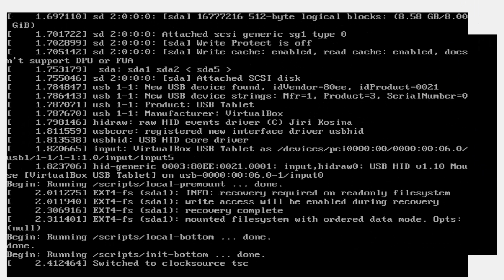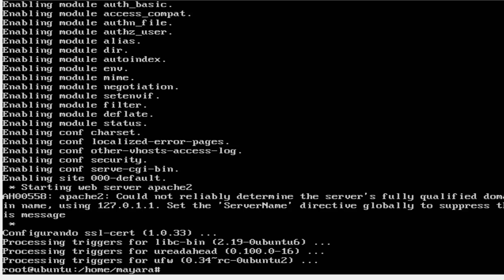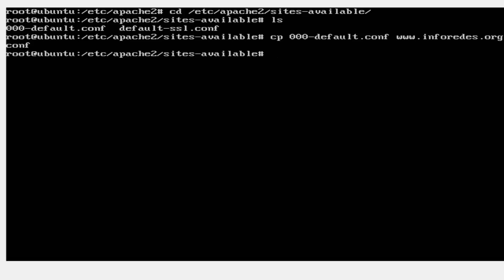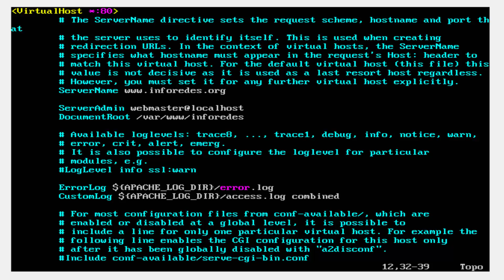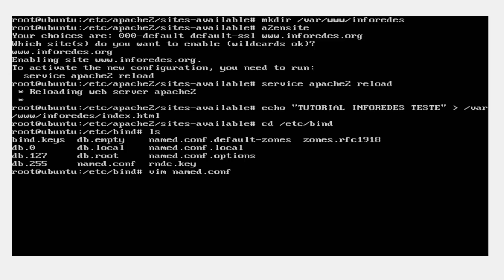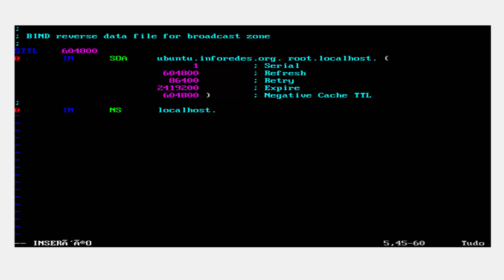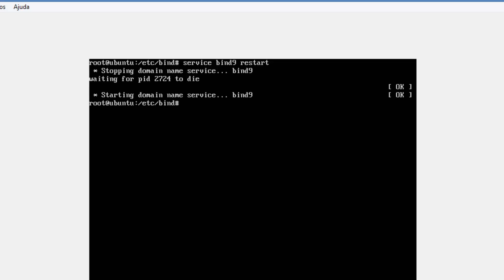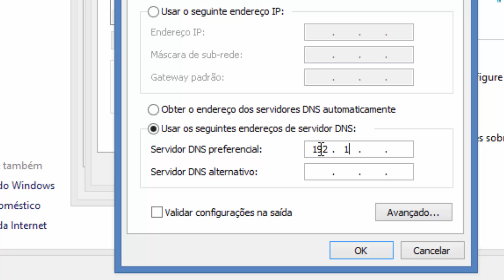Criando domínio no Bind9 + apache2 com Ubuntu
Configuração de domínio no bind9;
Configuração página WEB;
Configuração DNS do windows para acessar o domínio criado.